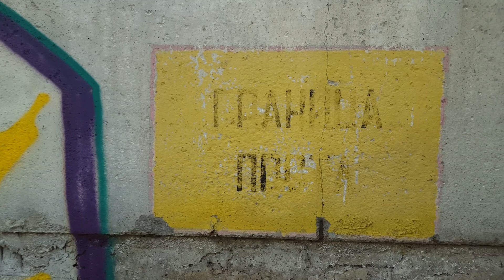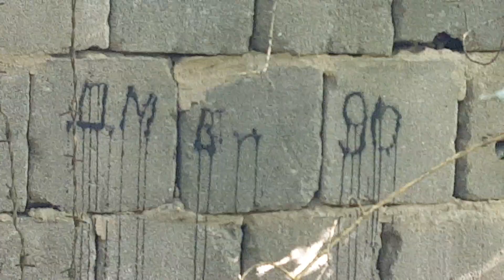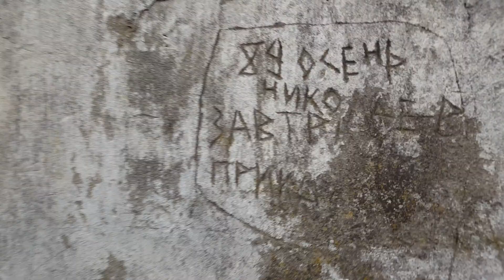ГСВГ.Neues Lager, боксы 27ракетной бригады в/ч60606,ПТОР,окрестности 30.08.2023